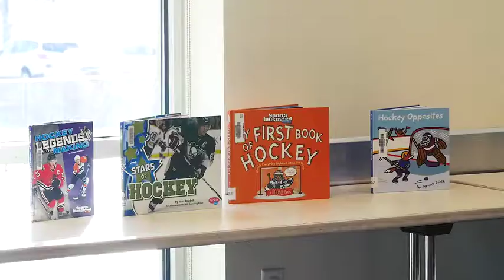Wild Celebrity Reader - Altoona Library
Zach Palmquist and Brennan Menell visited the Altoona Library for a Celebrity Reader event!